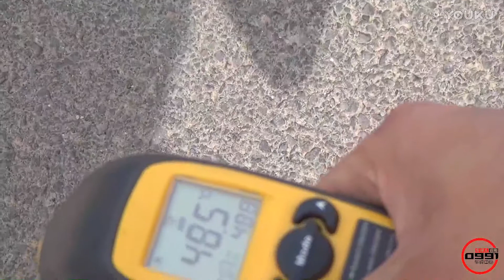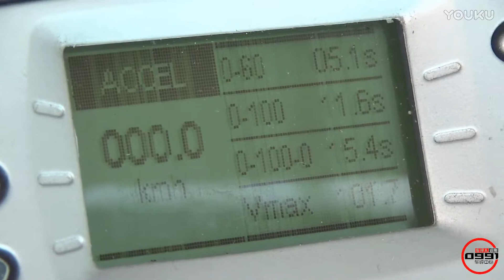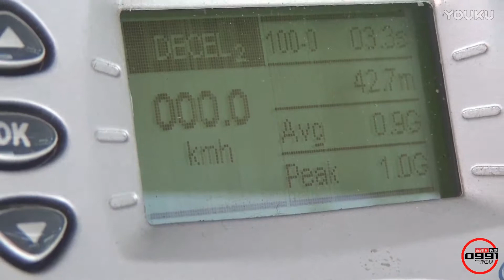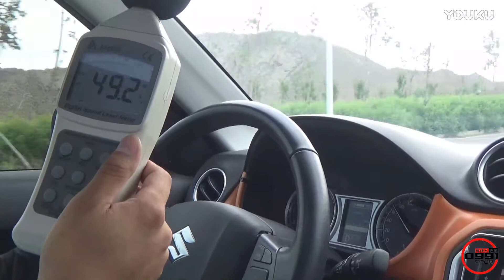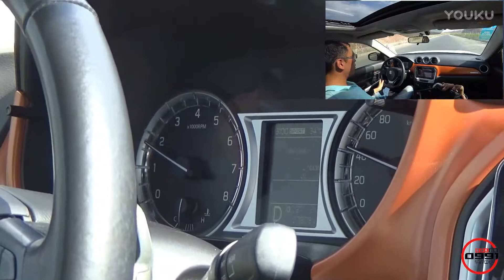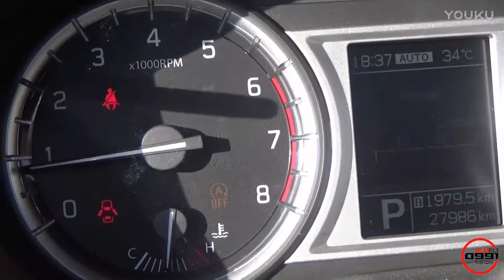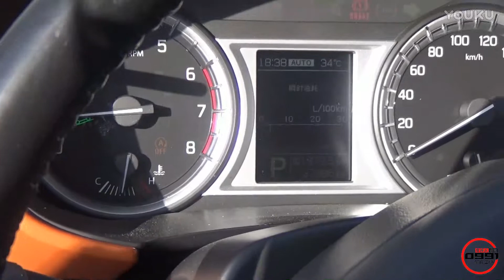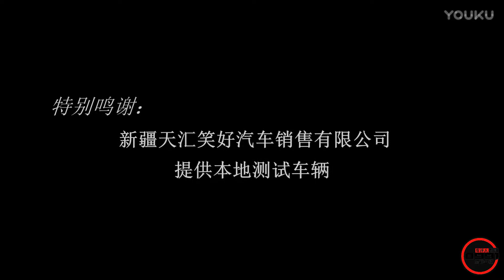铃木维特拉完整评测动态篇-0991车评中心